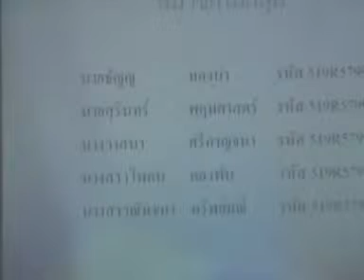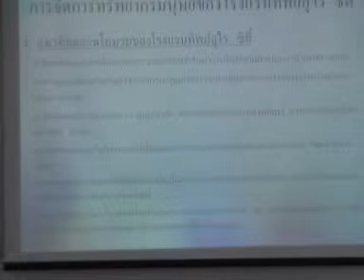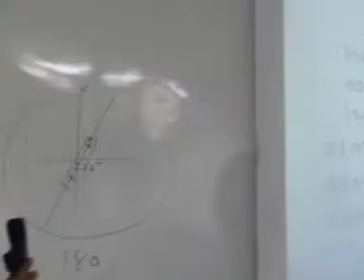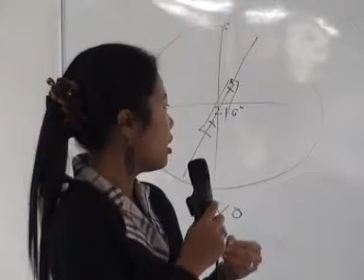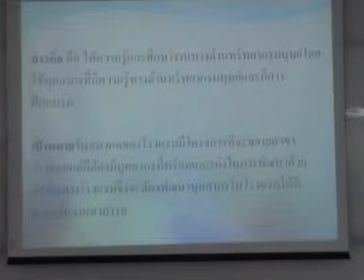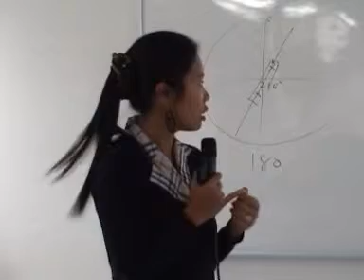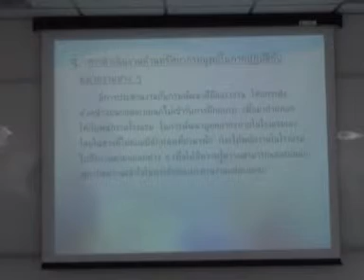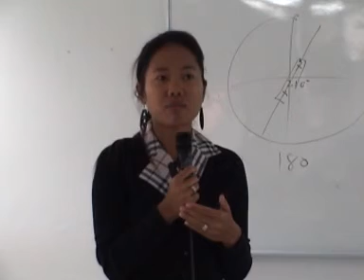การบริหาร HR โรงแรมทิพย์อุไร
นศ. MBA  SDU วิชาการบริหาร HR นำเสนองานกรณีศึกษา
นายธัญญ   ทองนำ  รหัส 519R5799002
นายสุรินทร์ พฤษศาสตร์ รหัส 519R5799041
นางวาสนา ศรีกาญจนา รหัส 519R5799044
นางสาวไพลิน กองพัน รหัส 519R5799046
นางสาวณัทชกา ทรัพย์มณี รหัส 519R5799050